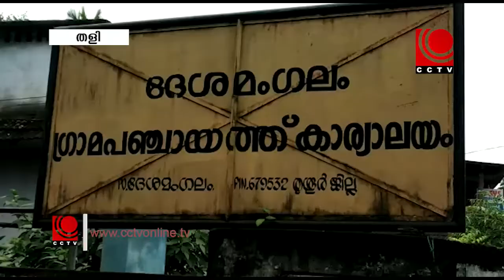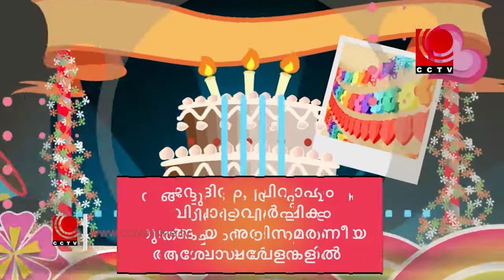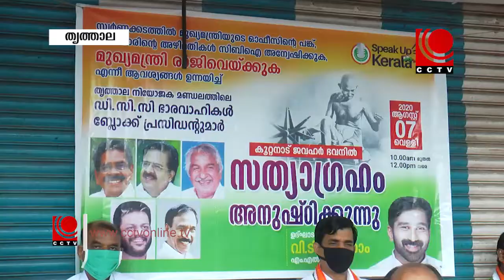NILA NEWS 07 08 2020